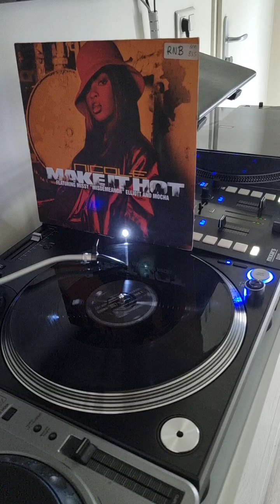NICOLE FEAT MISSY MISDEMEANOR ELLIOT AND MOCHA ( make it hot ) lp version